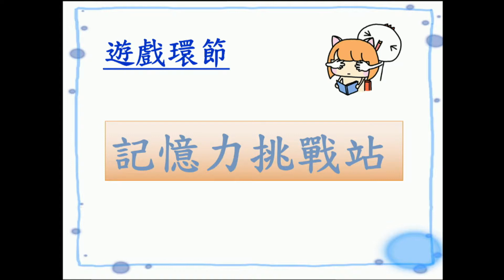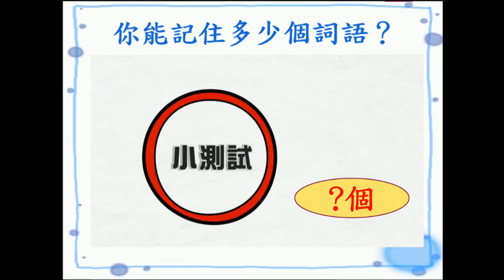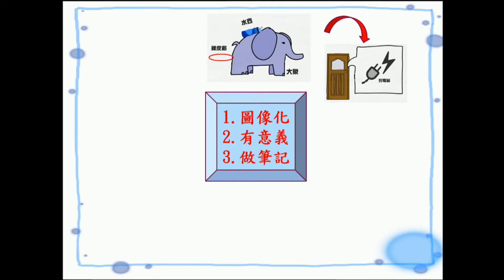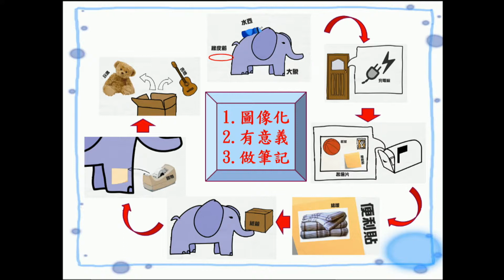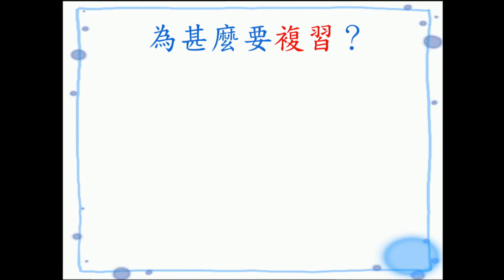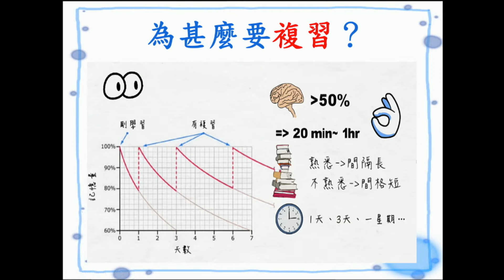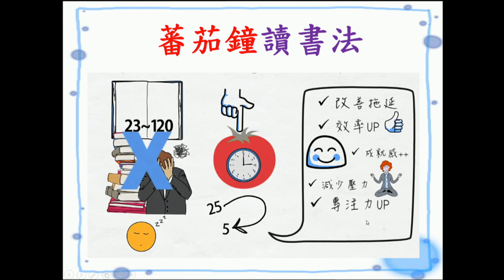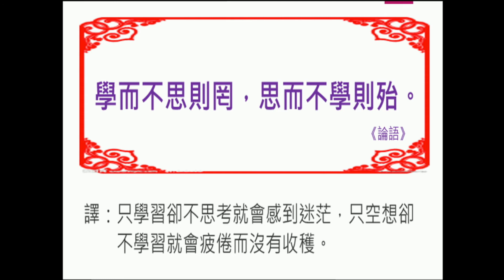17-18 分享溫習技巧及心得